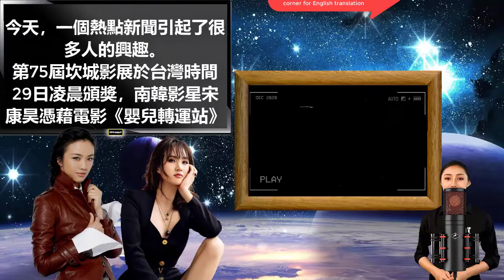[TAIWAN/ENG]（Broker）宋康昊奪坎城影帝！《分手的決心》湯唯、《嬰兒轉運站》IU擦身后冠 名單驚見「華為二公主」